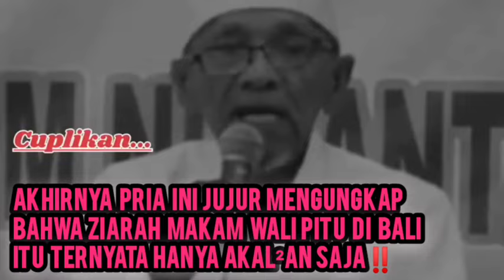TERBONGKAR‼️MAKAM WALI PITU di Bali FIX CUMA AKAL²an buat menghindari "SUMUR" di Kuta & Sanur🤣😝🙈